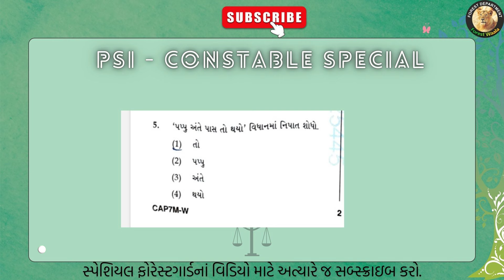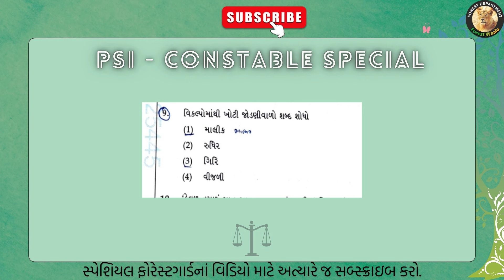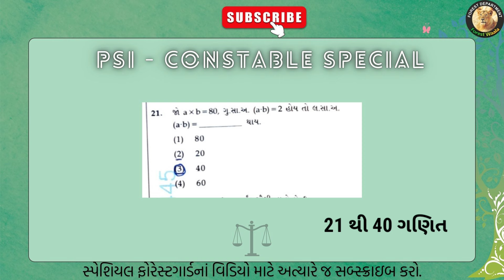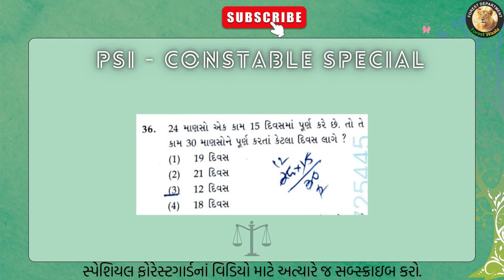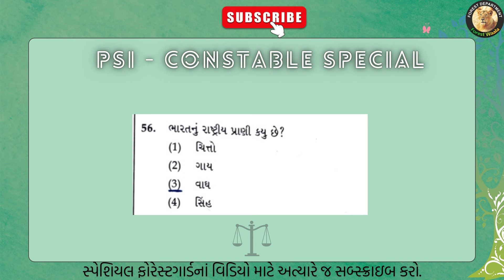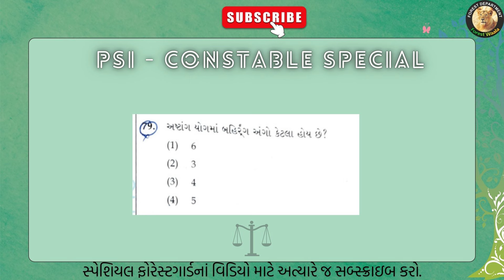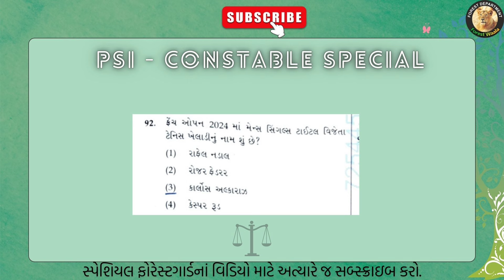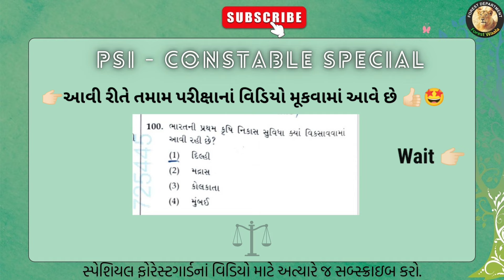Gujarat High Court Paper Solution | હાઈકોર્ટ પેપર સોલ્યુશન ૨૦૨૪ | 27-12-2024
High Court Paper Solution 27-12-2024
હાઈકોર્ટ પેપર સોલ્યુશન ૨૦૨૪

વારસો
સાંસ્કૃતિક વારસો
ગુજરાતનો વારસો
ગુજરાતનો સાંસ્કૃતિક વારસો
ભારતનો વારસો
ભારતનો સાંસ્કૃતિક વારસો
Gujarat Culture
Indian Culture
ચિત્રકળા | હસ્તકલા | શિલ્પ કળા | સ્થાપત્ય કલા | ભરતકામ | કાસ્ટ કળા વગેરે...
Varso
Gujarat no varso
Bharat no varso
Gujarat varso
India varso

👉🏻⭐ Forest Guard Merit List 2024

               👇🏻 કેટલાક ઉપયોગી વિડીયો 👇🏻

Academy
Yuva upnishad | Websankul | ICE | gyan live | Forest Waala | webdamy | web school | Websankul Constable lecture | World in box | abhayam live |

Forest guard  |  ફોરેસ્ટ ગાર્ડ 🌳

Gujarat Forest
Gujarat Forest Guard
forest 2024
forest bharti
forest result 2024
forest update 2024
forest update
forest new update
forest new update 2024
gujarat forest result 2024
forest merit 2024
forest guard result 2024 gujarat
forest result 2024 gujarat
forest cut off 2024
forest result 2024 kyare aavse
gujarat forest guard result 2024
forest answer key 2024
forest guard cut off 2024
forest guard result 2024 merit list
forest guard result 2022 merit list
forest merit list 2022
forest guard 2022 merit list
gujarat forest new update
forest final result 2024
forest guard result update
forest merit
forest merit 2024 cut off
forest merit list 2024
gujarat forest guard new update
forest final answer key 2024
forest final result
forest guard result 2024 cut off
forest guard final result
forest guard gujarat
forest guard merit list 2024 gujarat
forest result update 2024
forest guard final cut off 2024
forest update today
forest bit guard result 2024
forest cut off 2024 gujarat
forest exam result 2024
forest guard result 2024 gujrat
forest guard update today
gujarat forest guard result
forest guard exam date 2024
forest guard latest update
forest bharti 2024 gujarat
forest latest update

🔴 CCE 👉🏻

cce update
cce result
cce new update
cce result 2024
cce cut off 2024
cce result update
cce final answer key 2024
cce exam update
cce final answer key
cce merit ketlu rese
cce result news
CCE merit
CCE merit list
CCE merit 2024
CCE new update 2024

Police 🚨

પોલીસ
પોલિસ અપડેટ
પોલીસ અપડેટ 2024
પોલીસ ભરતી 2024
પોલીસ ભરતી 2024 સિલેબસ
પોલીસ ભરતી દોડ
પોલીસ ભરતી નવા નિયમો
Police Bharti
Police bharti 2024
Hasmukh patel ips
Police update
Police new update
Police update 2024
Gujarat Police Update
Gujarat police bharti news
Gujarat police news
Gujarat police bharti 2024
Police New Update 🚨
Police Call later 2024
Gujarat police call later
Police latest update
Police exam date
Police exam update
PSI exam update
Constable lecture 2024
Bandharan lecture
History
History lecture PSI
PSI constable 2024
Gujarat police new update 2024
gujarat police
gujarat police constable
gujarat police syllabus 2024
gujarat police running video
gujarat police bharti 2025 new update
gujarat police bharti 2024 exam date

police bharti hall ticket kaise download kare